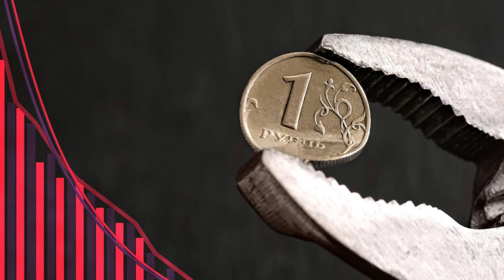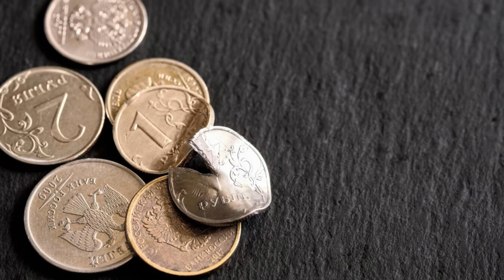Рубль продовжує падати | Спроби диктатора путіна підтримати рубль не приносять результату